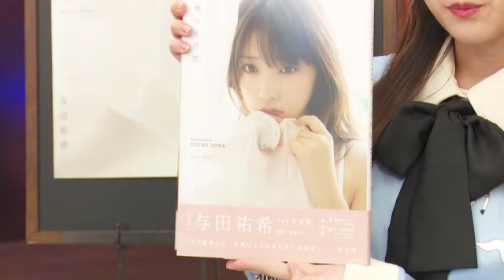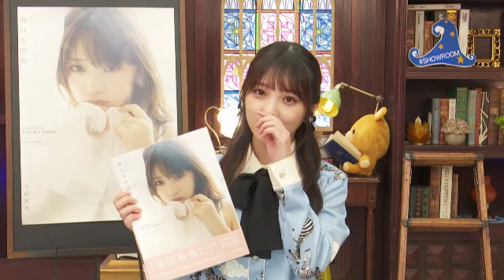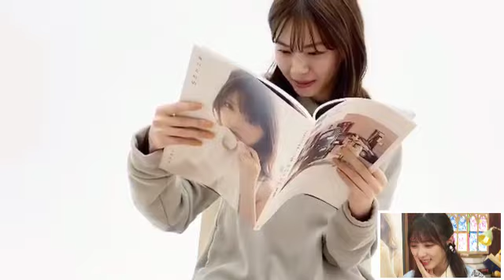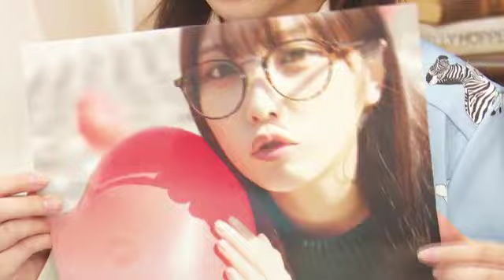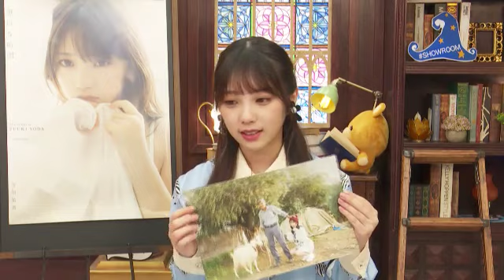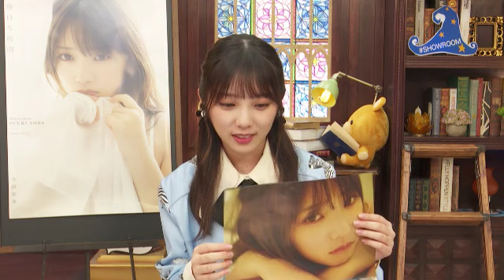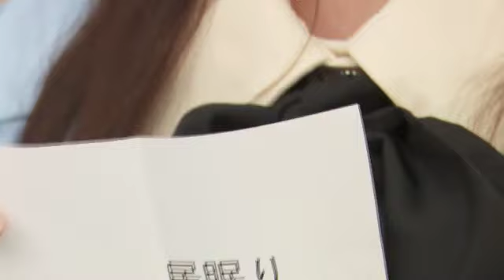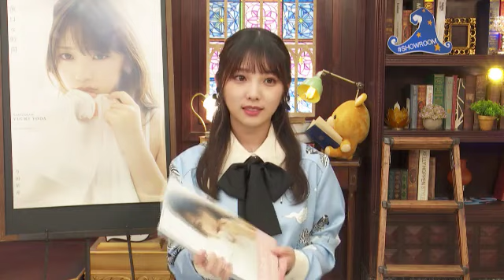200309 Showroom yoda yuuki photobook SP